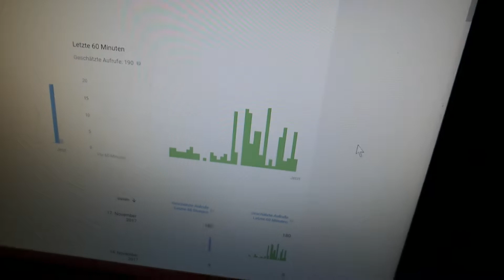Justin💥IZZ💥DA | WÄÄÄÄÄSCHE 😛 AUFHÄNGEN ...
Heute war Justin da und wir haben ein Challenge Video gedreht.
Ich musste auch malwieder Wäsche machen...